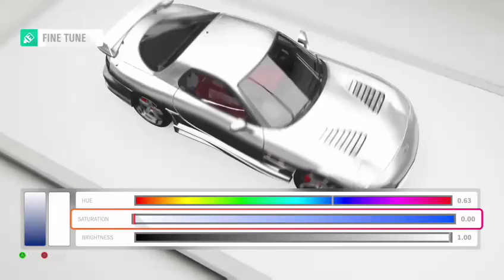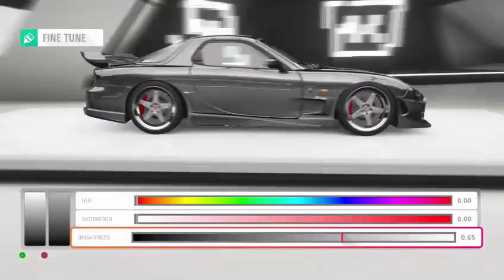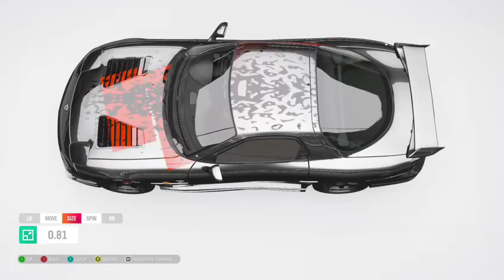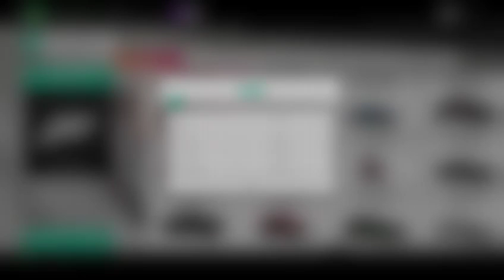FH4 just driving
Support in other ways.

And as allways thx for watching and supporting me :*